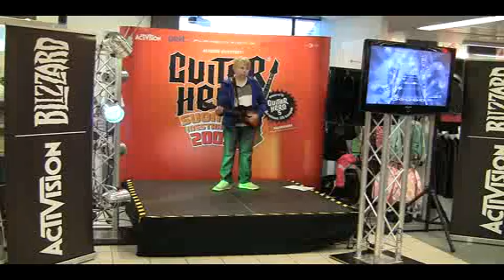Guitar Hero SM09 25.9 Jyväskylä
Guitar Hero SM09-osakilpailu Jyväskylässä Anttilassa 25.9.